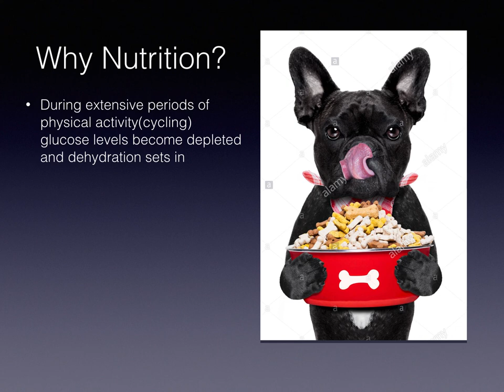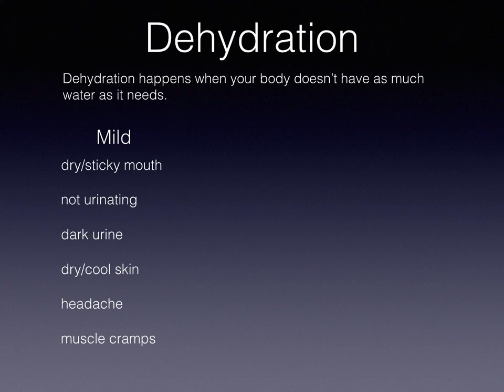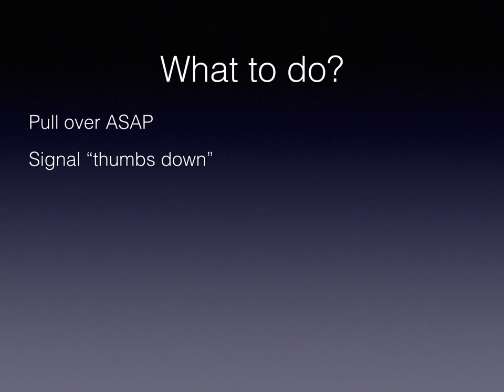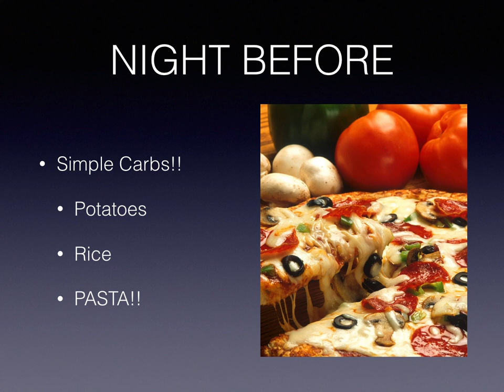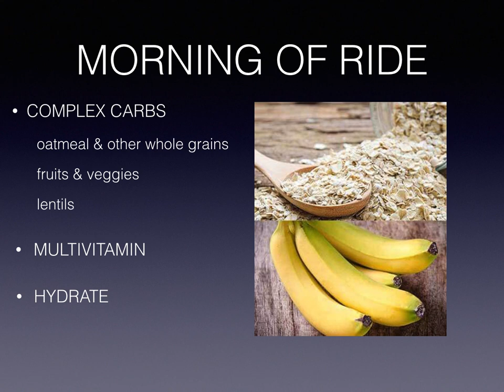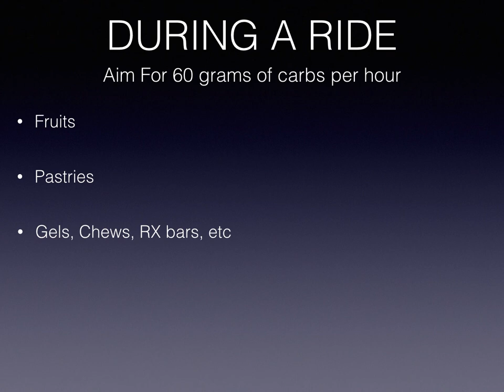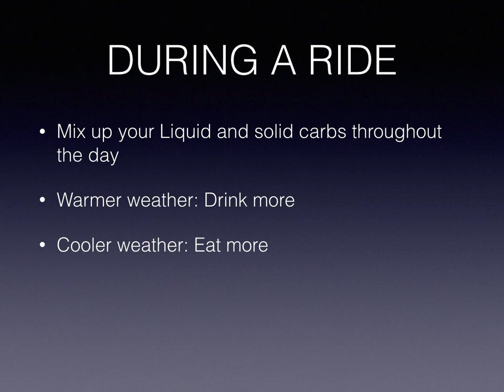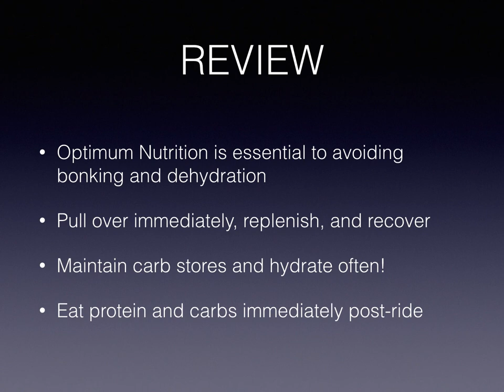ALCaholics Nutrition Presentation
This is a nutrition guide for cycling during long rides!

What are your best cycling tips when it comes to nutrition?